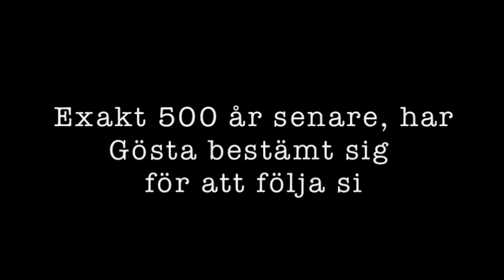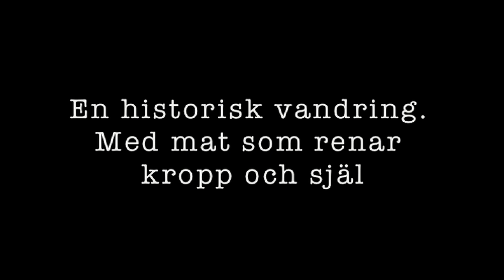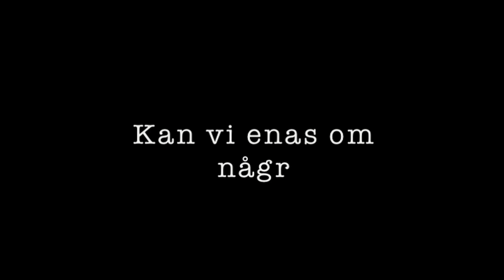Pilgrim500 trailer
Den 31 oktober 2017 är det exakt 500 år sedan Luther spikade upp sina 95 teser. Prästen Gösta Tingström vandrar runt Sveriges 13 domkyrkor under oktober månad, för att bjuda in till ett samtal för mänsklig växt, inre frid och yttre fred. Det ska ske i offentlighetens ljus, tillsammans med alla som vill gå med, på nätet eller IRL. Luther spikade upp 95 teser på kyrkporten i Wittenberg och det blev startskottet för den förra reformationen. Kanske får vi ihop 95 nya teser. Undra var de i så fall ska spikas upp? Kanske på nätet?

På filmen ser ni förutom Gösta, även kocken Johan Rabén från Matapoteket och musikern Peter Elmberg från Mundekulla retreatcenter.